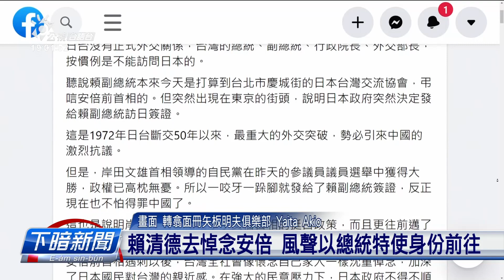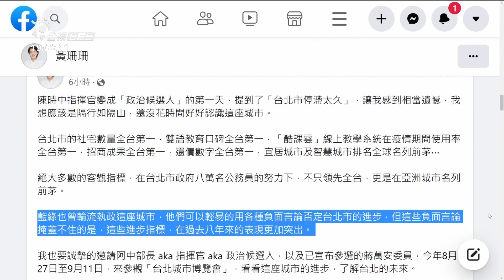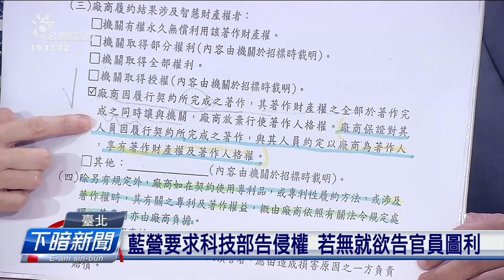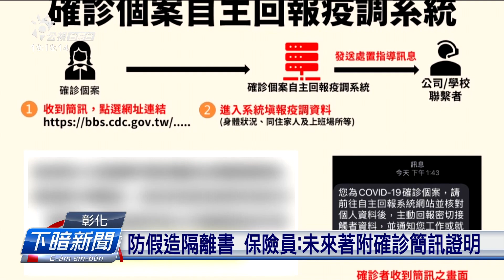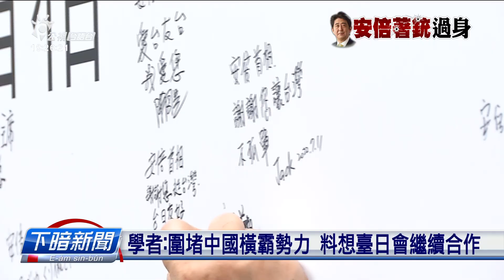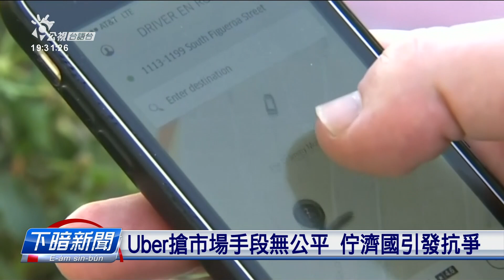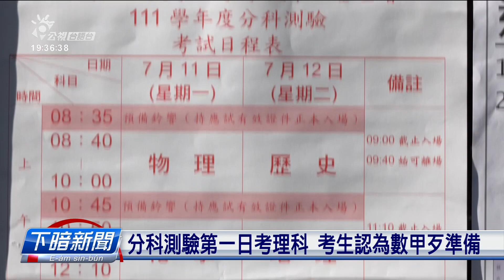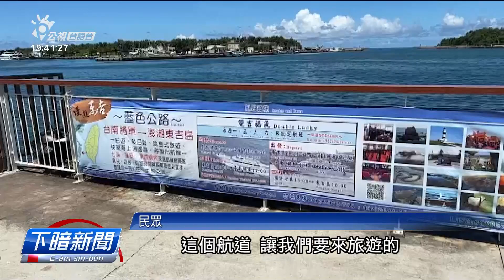20220711 下暗新聞 | 公視台語台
20220711 下暗新聞 重點頭條

1. 賴清德到安倍住所悼念 自斷交以來上懸層級
2. 馬斯克因假口座濟毋買推特 恐驚被告到照約
3. 本土19051例 加2例BA.5本土、因接機仝車染病

四節新聞​ ：　逐工（每天）09:00​ / 12:00​ / 15:00​（拜一至拜五） / 19:00​